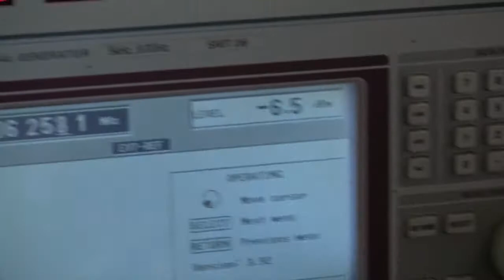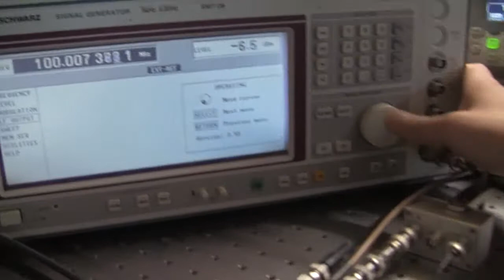Fotonica e Tecnologie ottiche per l'ambiente (Laboratorio)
Il laboratorio sviluppa e approfondisce tematiche relative al settore della fotonica e delle tecnologie ottiche, con duplice finalità: scientifica e applicativa. L'obiettivo è identificare composti molecolari in fase gassosa con accuratezza e sensibilità estreme.